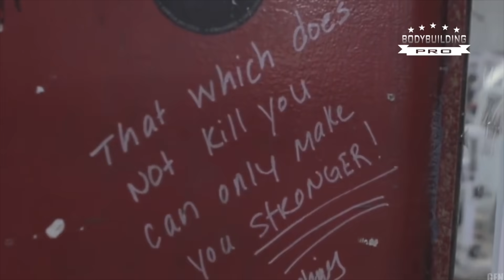Alkoholistából Mr. Olympia - SHAWN RODEN MEGCSINÁLTA! • AMIKOR SZÁMÍT A GENETIKA